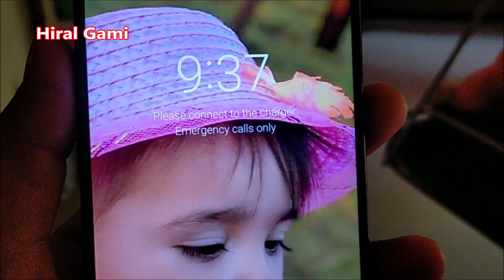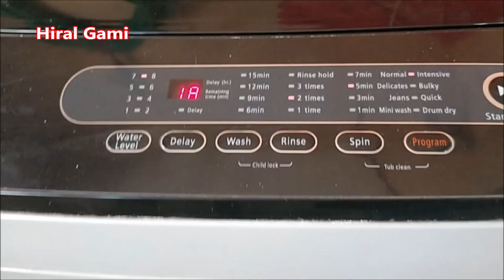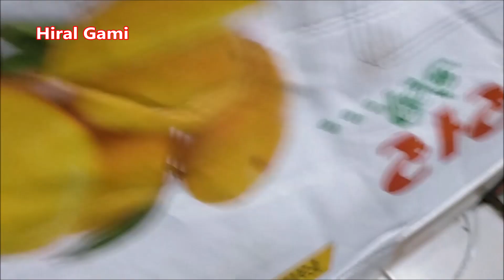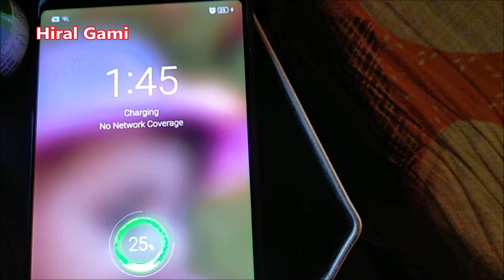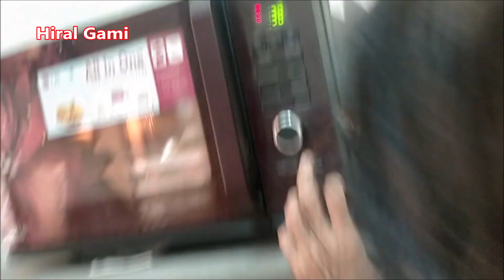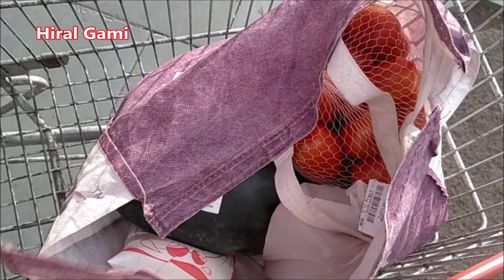આજ શું હેવી લાઈટ જમ્યા? | Aaj shu heavy light jmya? vlog hiral gami family vlog